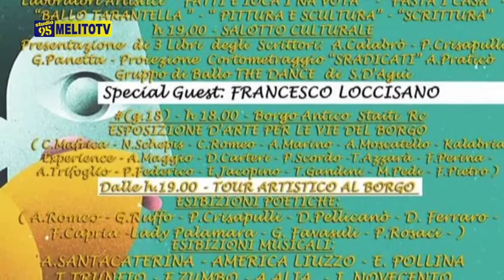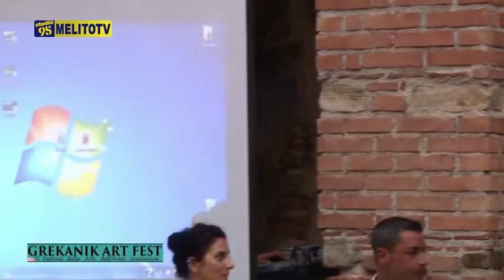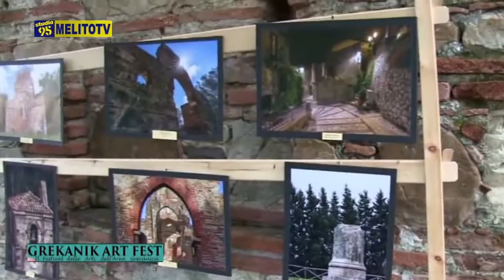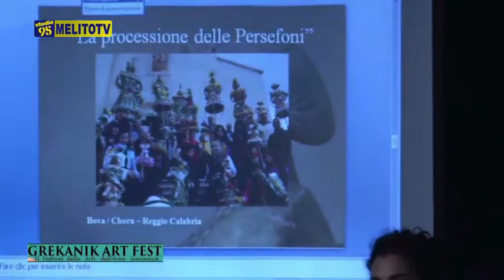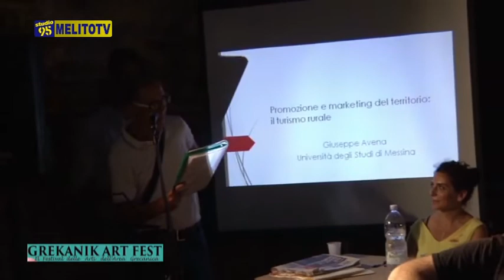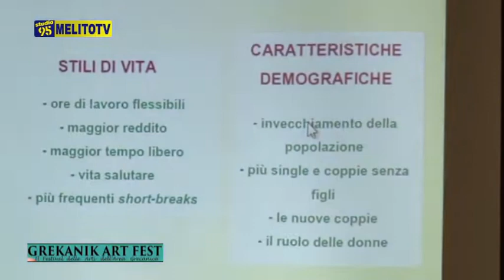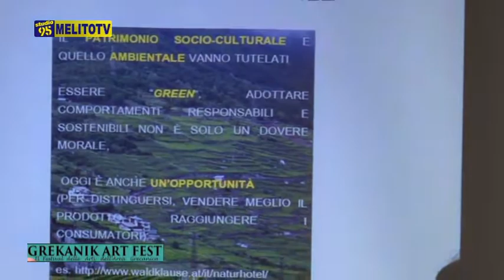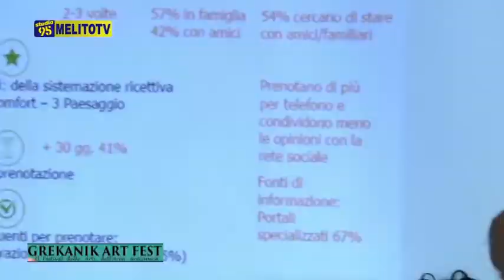STAITI - GREKANIC ART FEST